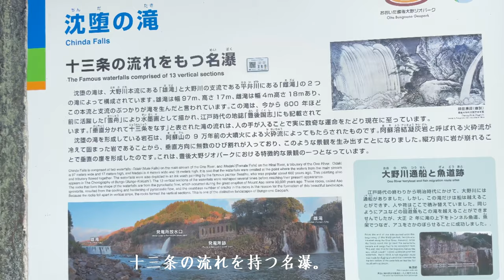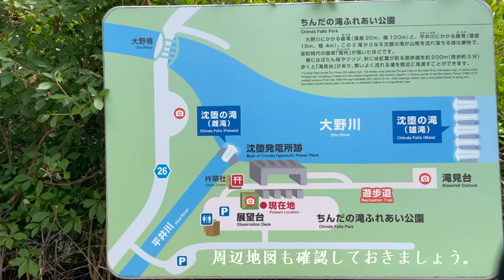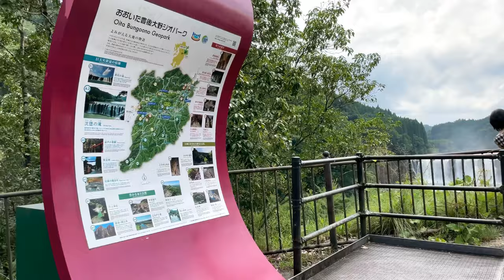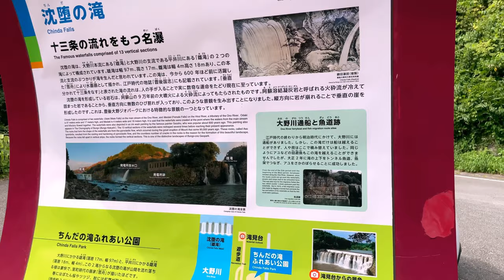【大分】沈堕（ちんだ）の滝 大分県豊後大野市 ラピュタの世界と話題！ 豪快な滝と廃墟が楽しめるスポットです。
豊後大野市の大野町と清川町の境、大野川の本流にかかるのが沈堕の滝である。
高さ約20メートル、幅約110メートル。
阿蘇溶結凝灰岩の断崖から落ちる滝は、古くから西日本の雄瀑として知られ、
石造の旧・沈堕発電所遺構がある。
大分別府間を走る電車のため1909(明治42)年に鉄道会社が建設したもので、
今は廃虚として九州の近代化遺産となっている。
それに近い矢田川の合流点にも小さいながら滝がかかっており、
これを雄に対し雌沈堕の滝と呼んでいる。

室町時代の画聖「雪舟」が1476年に書いた「沈田爆図」残されている。

沈堕の滝
住所 〒879-6423 大分県豊後大野市大野町沈堕
駐車場 あり　無料